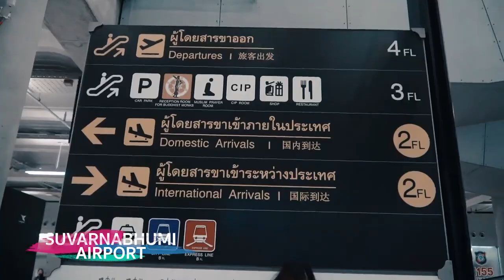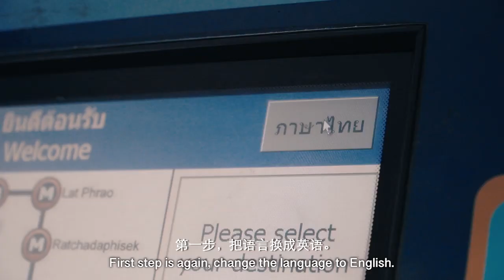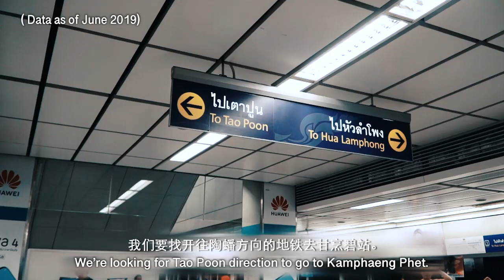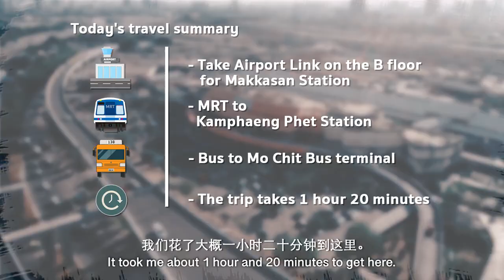How to get to Bangkok Bus Terminal Mo Chit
Thailand has a robust travel network like the Bangkok Bus Terminal which has buses that let you roam across the country quite easily. Here’s how you can navigate traveling to Bangkok Bus Terminal - Mo Chit - from Suvarnabhumi Airport.